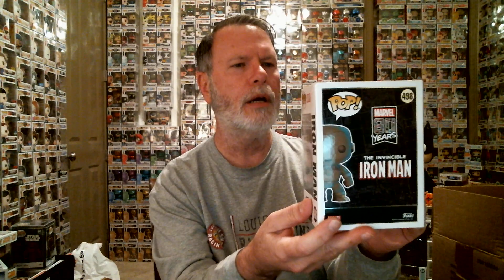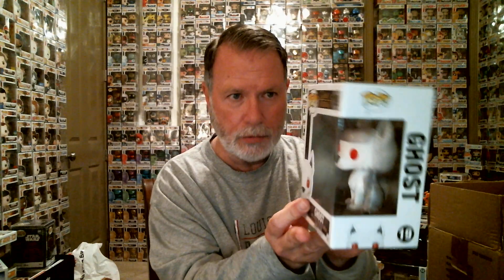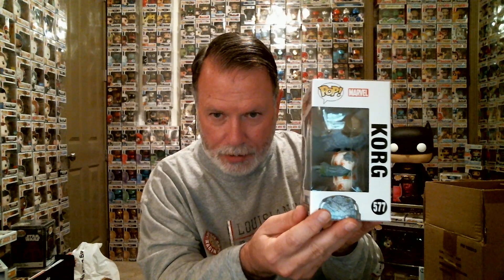The Luau Mystery Box! I got a big surprise!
HEY GUYS! WELCOME TO DJ FUNKO! POP HUNTER!                                                                                                                                                            I’M DAVE & TODAY I ‘LL BE OPENING A $40 MYSTERY BOX FROM THE LUAU!

900 SUB GIVEAWAY –WHEN I REACH 900 SUBS I WILL BE GIVING AWAY AN ECCC BOBA FETT EXCLUSIVE (SHARED WITH TARGET) TO ENTER: SUBSCRIBE TO CHANNEL, LIKE THE VIDEO LINKED BELOW, COMMENT ON THAT VIDEO, & ADD

BEAMDJTO1K GIVEAWAYS – PRIZES WILL BE AN AMAZON FIRE 7 ($50 VALUE), MYSTERY BOX ($50 VALUE) & MORE!

SPECIAL THANKS TO CORY FOR CREATING MY AWESOME INTRO!

DJ FUNKO! POP HUNTER!